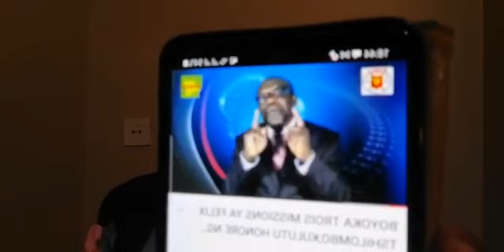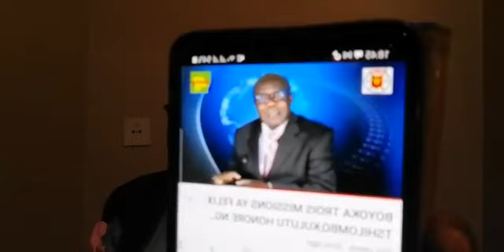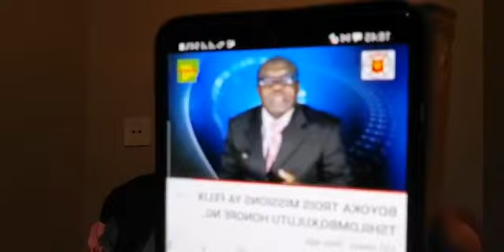B.ELYSEE : PAPA TSHISEKEDI NDE ABANDA COOP KALA NA BA RWANDAIS KAGAME NA TSHILOMBO BAKO KABWANA TE